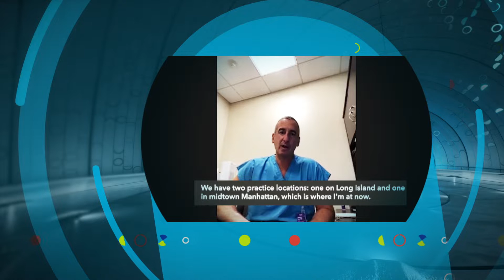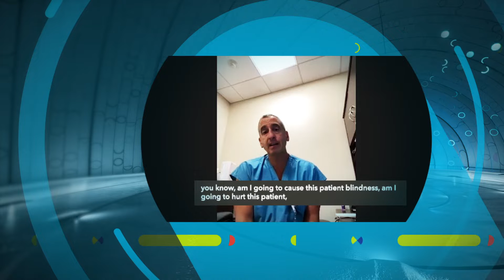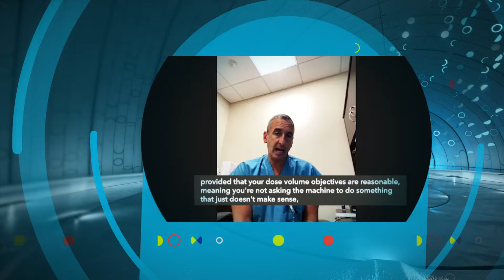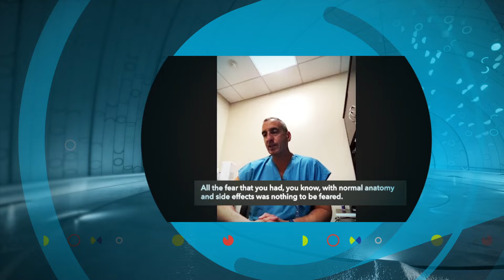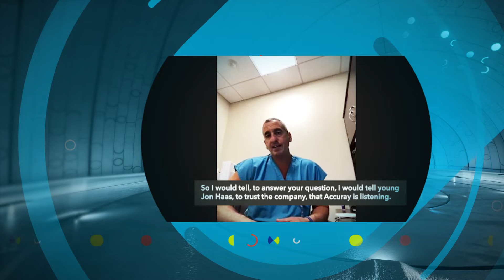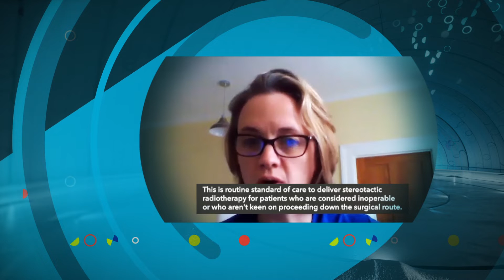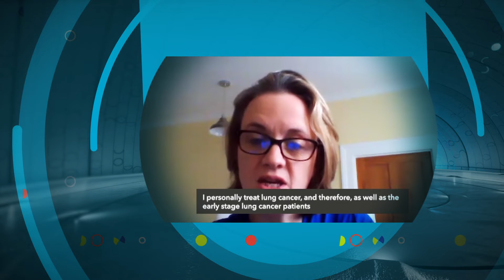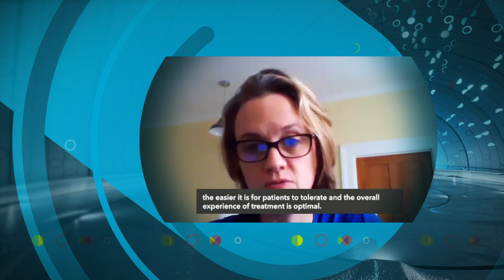Dr Haas' and Dr McDonald testimonials on the CyberKnife S7 System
Hear from two leading SBRT experts on how the CyberKnife S7 System is unlocking new levels of speed, precision and motion synchronization for their clinics.

Important Safety Information: Most side effects of radiotherapy, including radiotherapy deliv¬ered with Accuray systems, are mild and temporary, often involv¬ing fatigue, nausea, and skin irritation. Side effects can be severe, however, leading to pain, alterations in normal body functions (for example, urinary or salivary function), deterioration of quality of life, permanent injury and even death. Side effects can occur during or shortly after radiation treatment or in the months and years following radiation. The nature and severity of side effects depend on many factors, including the size and location of the treated tumor, the treatment technique (for example, the radi¬ation dose), the patient’s general medical condition, to name a few. For more details about the side effects of your radiation therapy, and to see if treatment with an Accuray product is right for you, ask your doctor.